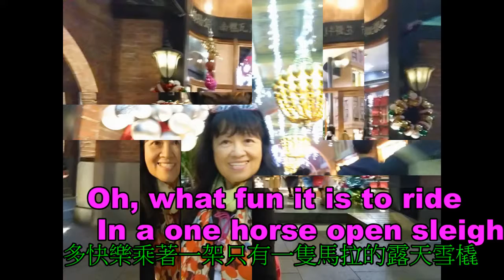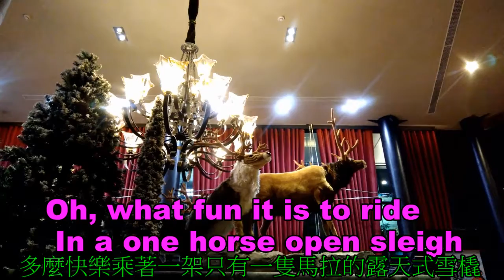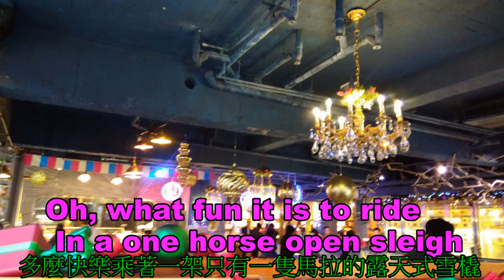響鈴鐺/Jingle Bells(with lyric)/Cover/Tiffany Lin(中英字幕版)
學習安德烈大師~~純為自錄分享,請支持正版,如有侵權請告知,立刻刪除